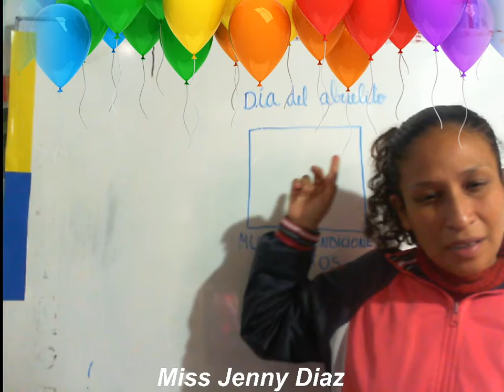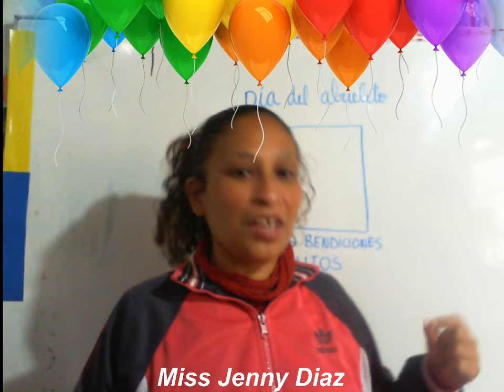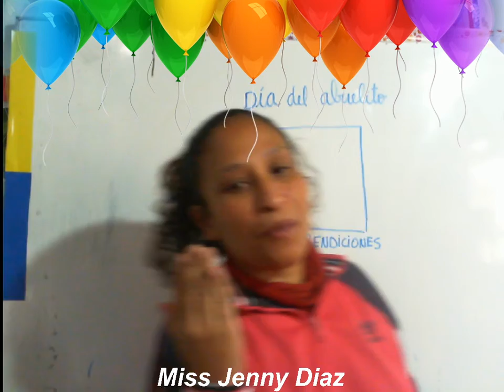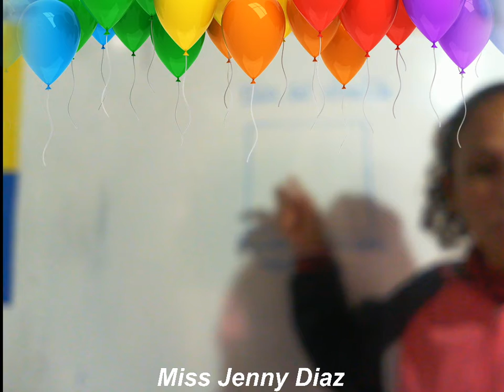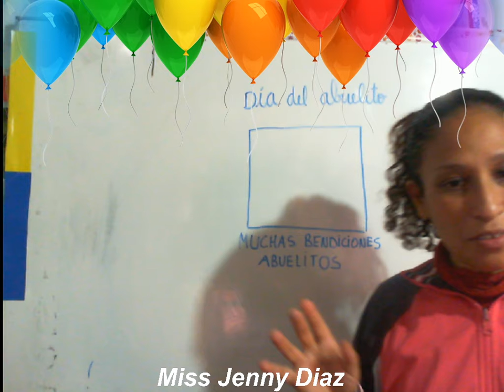jenny 2020 08 26 16 39 12